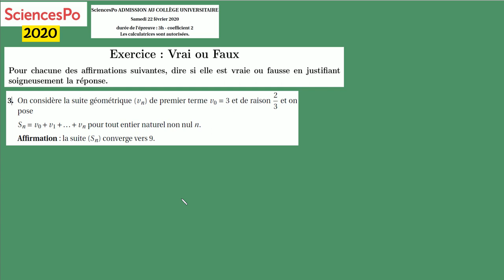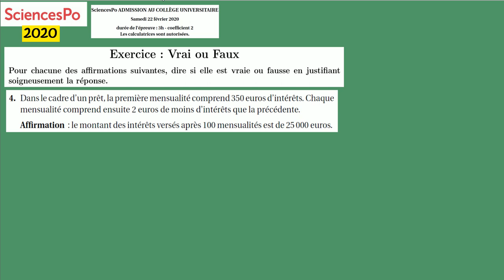Terminale concours sciencespo 2020 Vrai ou faux 1 à 4 les suites maths